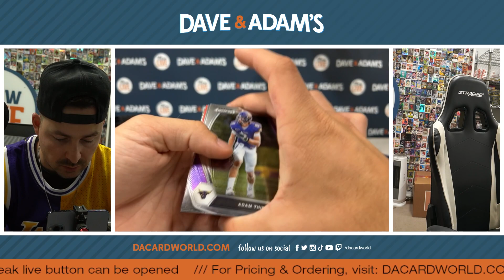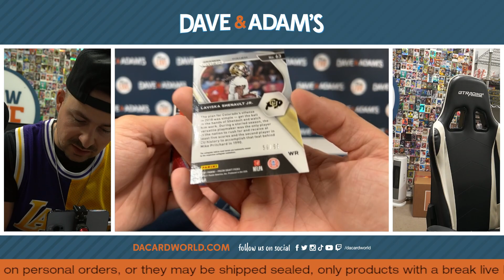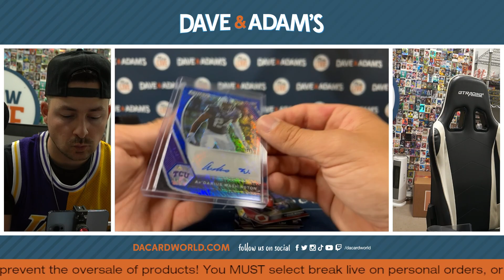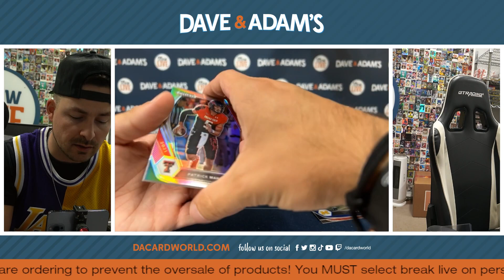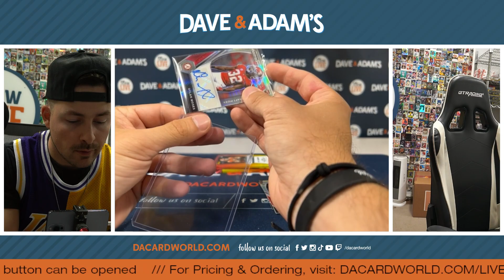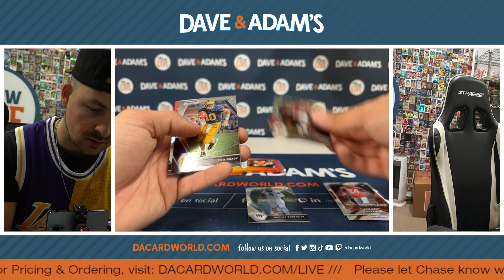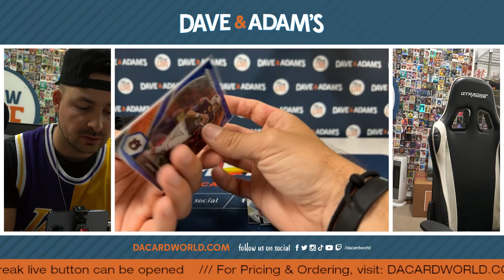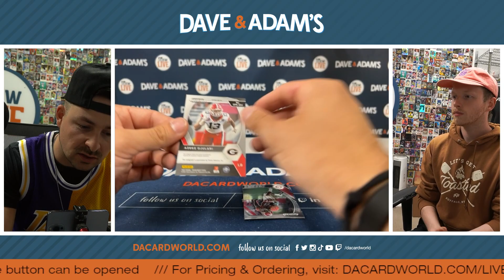Personal Break for CBarker 6/29/23 -- Prizm Draft Picks FOTL